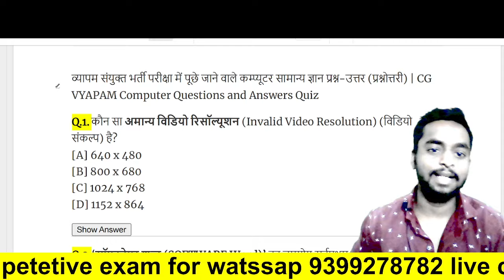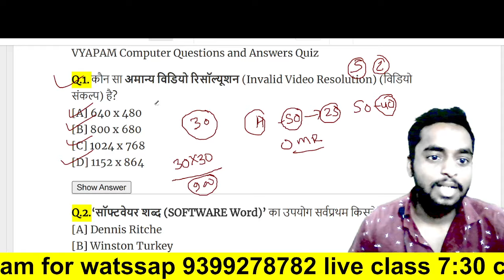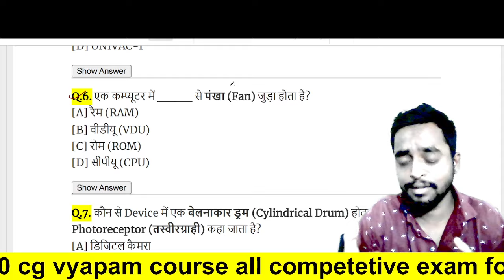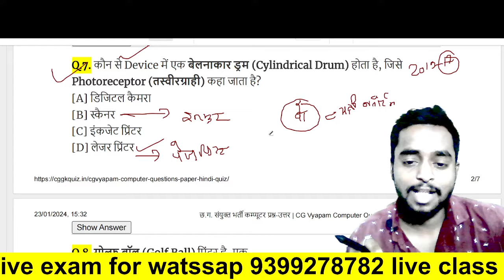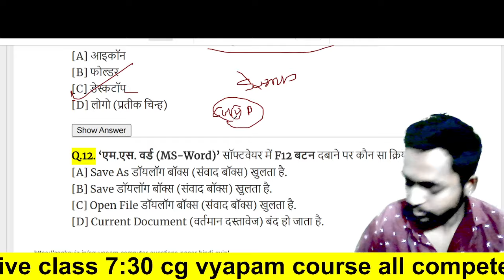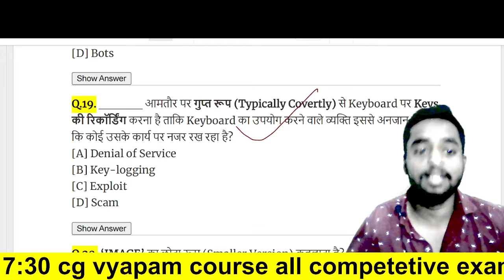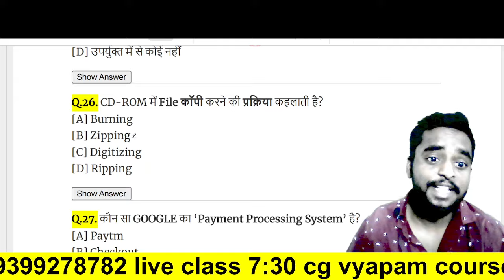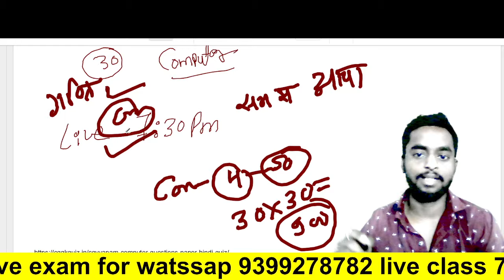कंप्यूटर के 30 महत्वपूर्ण प्रश्न, hostel warden computer Mcq, CG VYAPAM, CG PSC